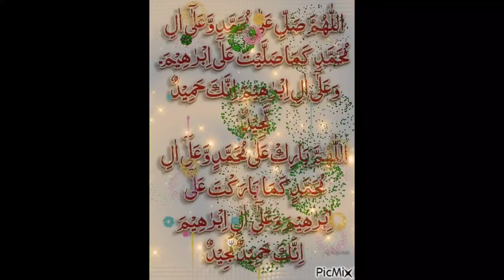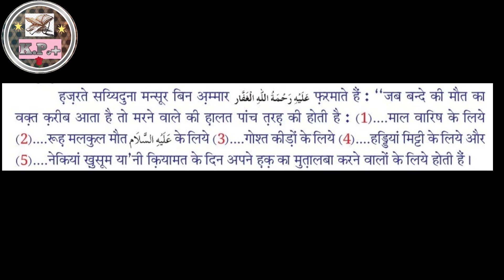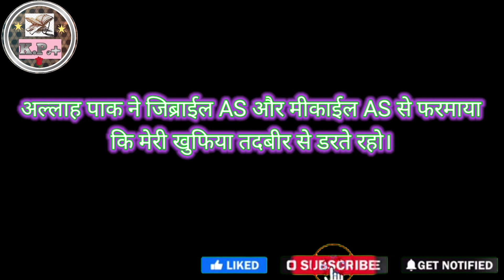Allah Pak ki khufiya tadbeer. Allah ko razi karne ka anokha tareeqa, अल्लाह को राज़ी करने का तरीक़ा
Allah Pak ki khufiya tadbeer ke bare me bataya gaya hai. Allah ko khush karne ka tareeqe ke waqiye ko pesh kiya gaya hai. Ek gunahgaar bete ki kaise bakhshish hue, par roshni dali gayi hai